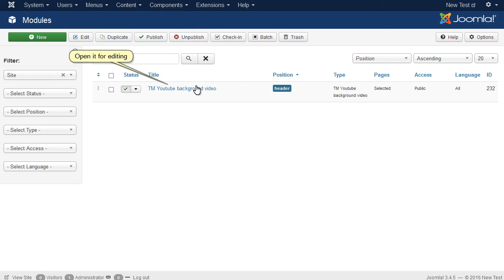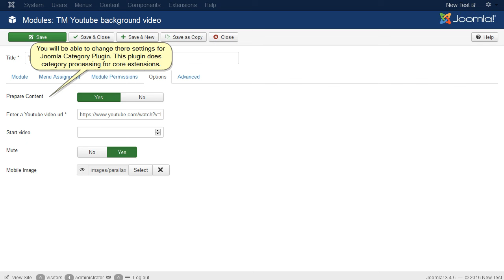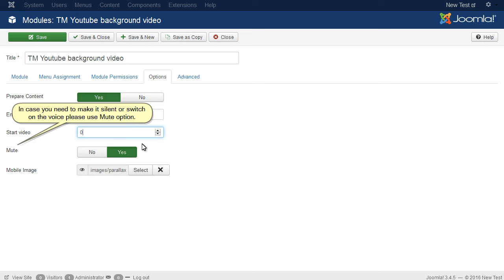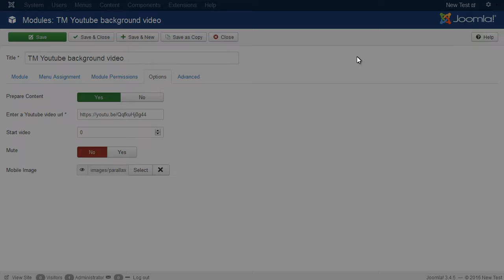Joomla 3.x. How To Manage "TM YouTube Background Video" Module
This tutorial is going to show you how to manage TM Youtube background video module in Joomla templates.